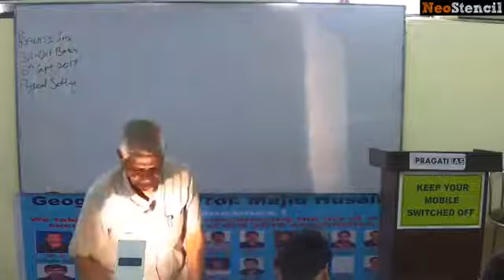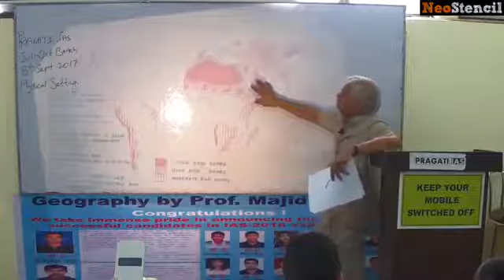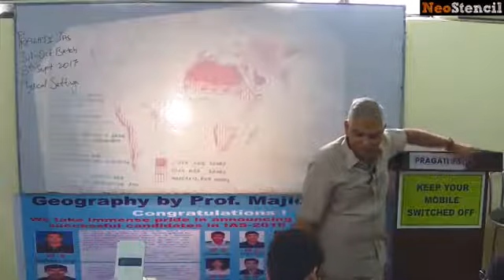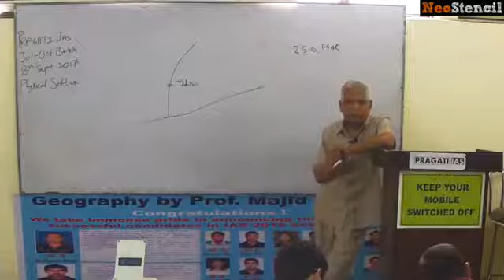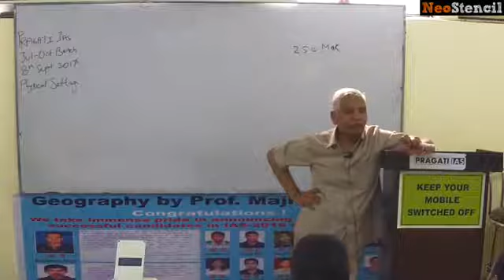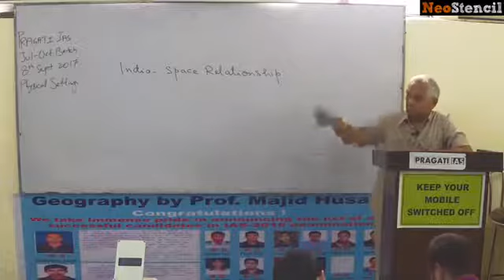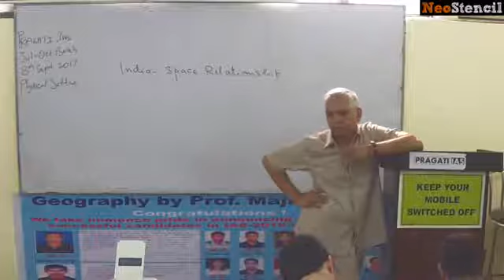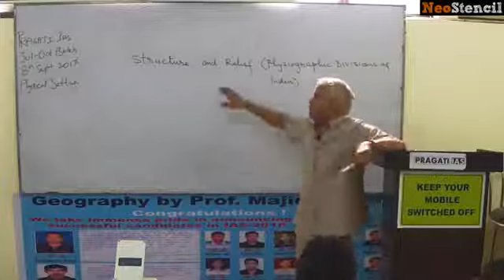Physical Geography of India UPSC Mains Prof Majid Husain Geography